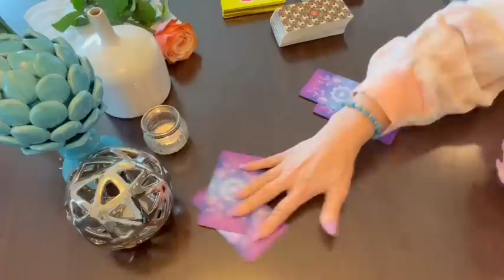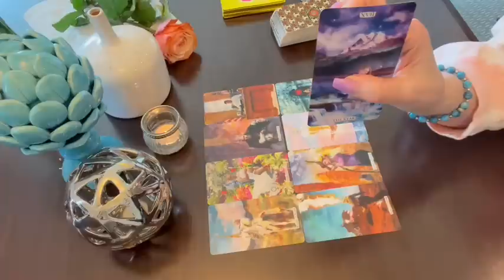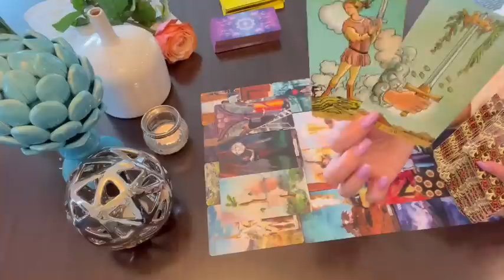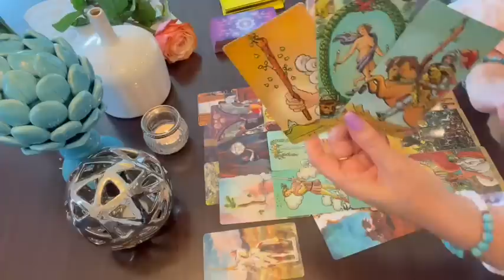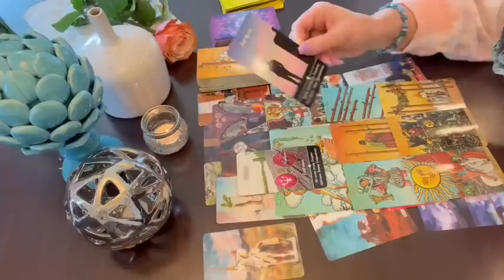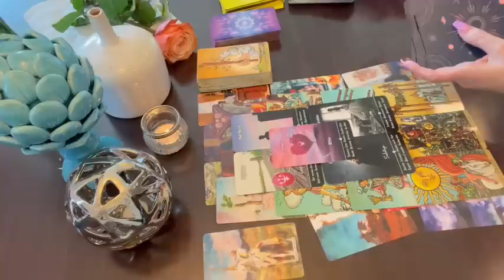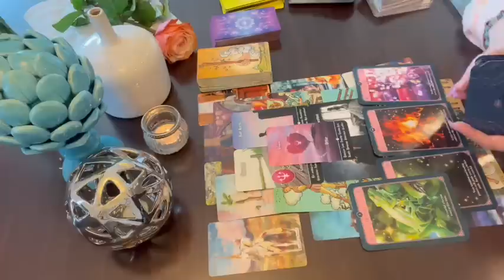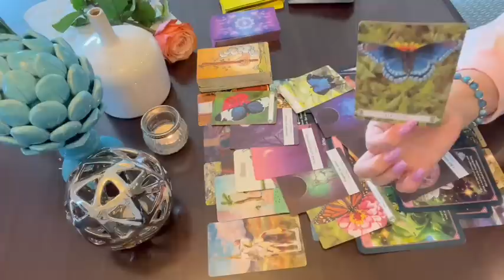😘 I THINK YOU WILL MARRY THIS PERSON! 💖💍 A WEALTHY HEALTHY LOVE! Tarot Reading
😘 I THINK YOU WILL MARRY THIS PERSON! 💖💍  A WEALTHY HEALTHY LOVE!